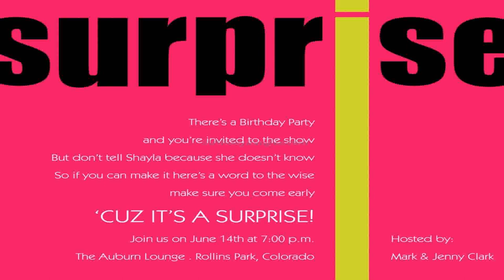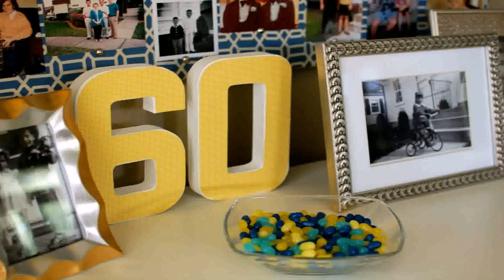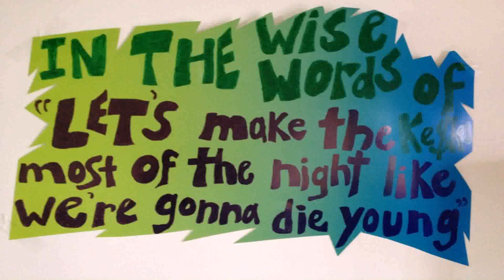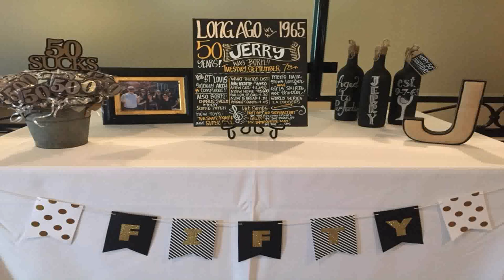Surprise Birthday Party Decoration Ideas